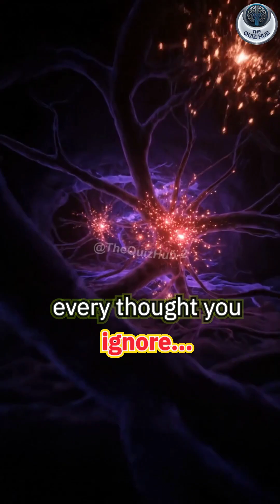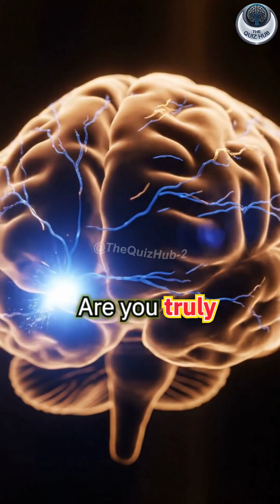Inside Your Mind: 10 Neural Secrets You’ve Never Seen Before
Dive into a cinematic journey through the human brain.
This video visualizes how thoughts form, emotions rise, memories reshape, and neural sparks travel through your mind.
From the hippocampus to the amygdala, from hidden fears to subconscious signals — these 10 scenes show what truly happens inside your brain without you ever noticing.

If you love psychology, neuroscience, or beautifully animated mind visuals, this video is made for you.

🔥 Comment your thoughts and follow @TheQuizHub for more brain-science and psychology videos!

brain documentary,
neuroscience animation,
neural sparks video,
psychology documentary short,
how brain works animation,
mind science video,
neural pathways cinematic,
brain cortex animation,
subconscious mind visuals,
emotional brain animation,
psychology shorts,
the quiz hub,
medical cinematic video,
deep brain activity animation,
science documentary short,
human brain signals,
vsub ai brain animation